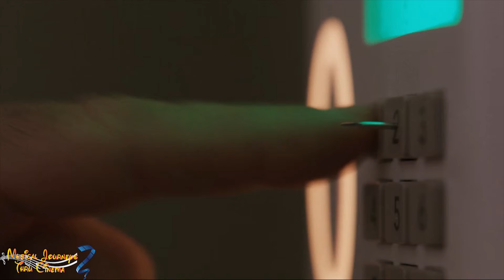Home Sweet Home Alone Booby Traps Montage (Music Video)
Here is my fan-requested montage of the booby traps from Disney's Home Sweet Home Alone set to some instrumental music.

Prime Video
Double Feature DVD
Double Feature Blu-Ray
Double Feature Multi-Format
5-Movie Collection DVD

Buy HOME ALONE 2: LOST IN NEW YORK on…
Double Feature DVD
Double Feature Blu-Ray
Double Feature Multi-Format
Prime Video
5-Movie Collection DVD

Prime Video
5-Movie Collection DVD

Buy HOME ALONE 4: TAKING BACK THE HOUSE on…
5-Movie Collection DVD

Buy HOME ALONE: THE HOLIDAY HEIST on…
5-Movie Collection DVD
Prime Video

-Thomas Downey

Timestamps:
0:00 Intro
0:15 Home Sweet Home Alone Booby Traps
4:57 End Screen